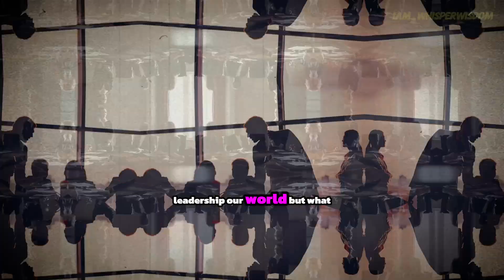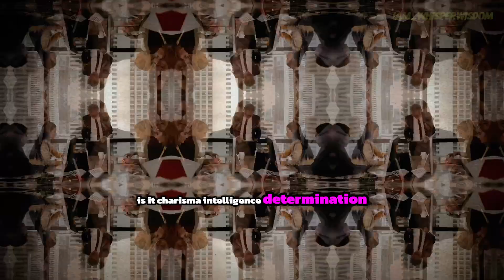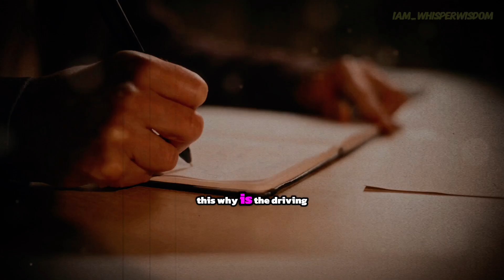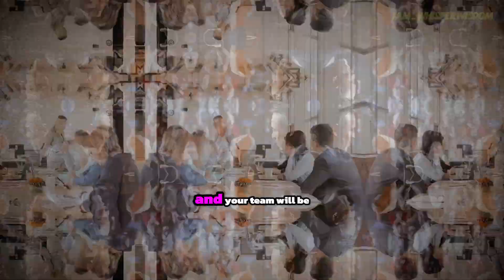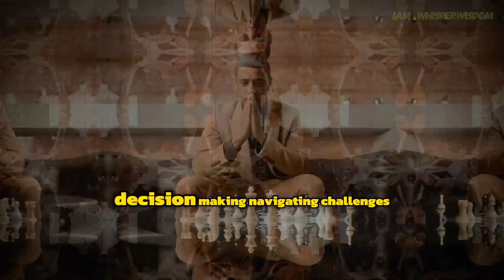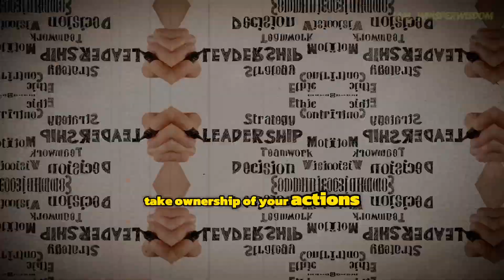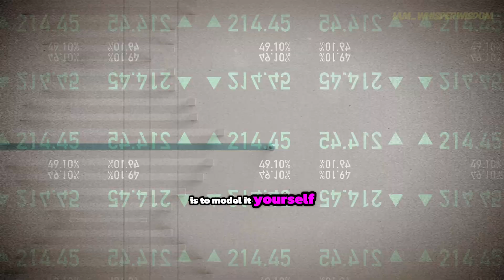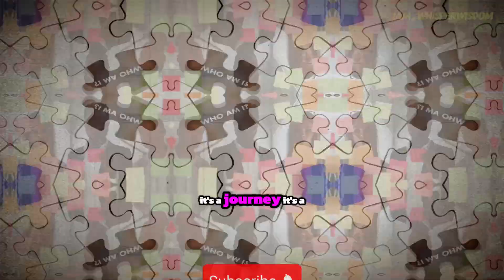How to be a Leader: Step-by-step guide to leadership success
Discover the secret to becoming an outstanding leader with our step-by-step guide to leadership success! 🌟 Whether you're looking to enhance your leadership skills or aim to lead with confidence, this comprehensive tutorial will equip you with the tools and strategies needed to excel in any leadership role. Watch now and unlock your full leadership potential! 🚀✨

OUTLINE:

00:00:00 Why Leadership Matters
00:00:58 Essential Qualities
00:02:04 Finding Your Why - Uncovering Your Purpose
00:02:56 Building Trust - The Foundation of Leadership
00:03:52 Communication is Key - Inspiring and Motivating
00:04:40 Empowering Others - Delegation and Growth
00:05:35 Decision Making - Navigating Challenges
00:06:32 Accountability and Responsibility - Leading by Example
00:07:30 Cultivating a Growth Mindset - Embracing Learning
00:08:27 Building Relationships - The Power of Connection
00:09:15 A Lifelong Pursuit